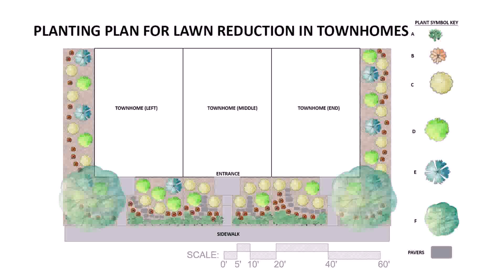Front Yard Townhouse Landscaping Ideas